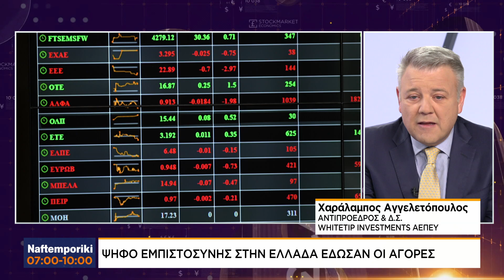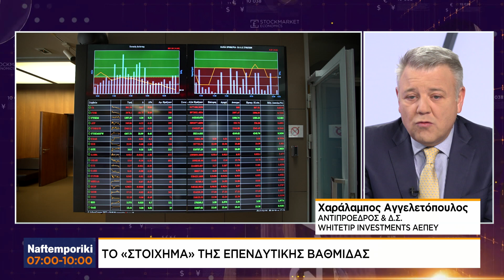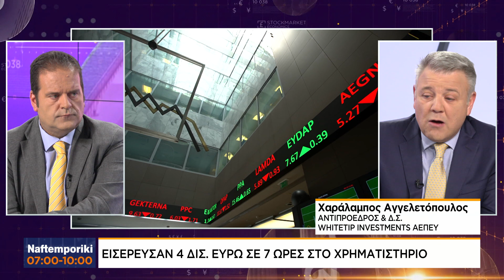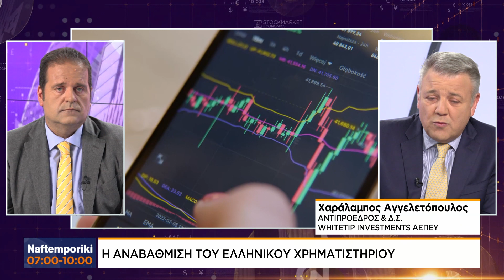Ο Χαράλαμπος Αγγελετόπουλος σχολιάζει την πιθανή αναβάθμιση του ελληνικού χρηματιστηρίου